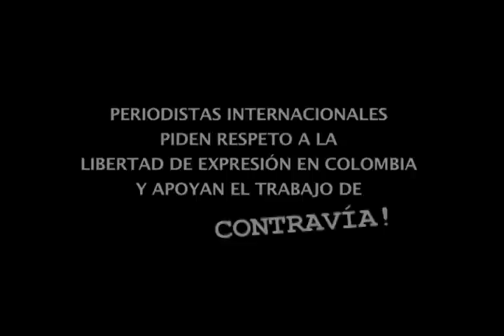Periodistas internacionales piden respeto por la libertad de expresión en Colombia - 1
Periodistas internacionales se pronuncian sobre la importancia de la libertad de expresión para la democracia, y sobre la delicada situación de los periodistas en latinoamérica y particularmente en Colombia. También envian sus mensajes de apoyo al grupo de trabajo del programa Contravía, y a su director Hollman Morris, por la salida al aire de la nueva temporada.

(Jon Lee Anderson - New Yorker magazine, Jeremy Dear - Secretario General National Union of Journalists United Kigndom and Ireland, Daniel Santoro - Editor Diario El Clarín Argentina, Rafael Jiménez Claudín - Secretario General Reporteros sin Fronteras España, Gustavo Gorriti - Periodista Independiente Perú)